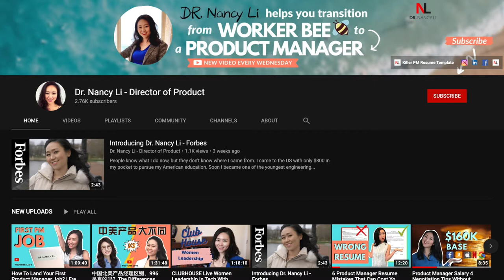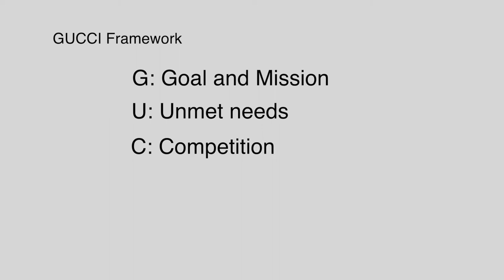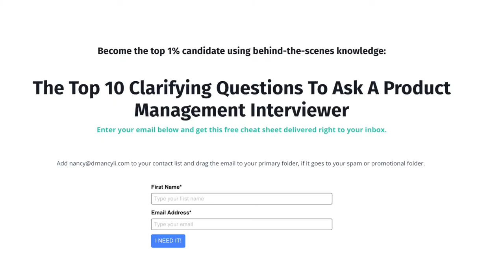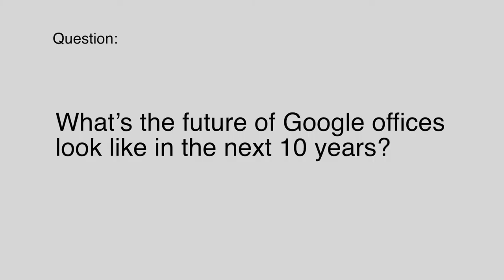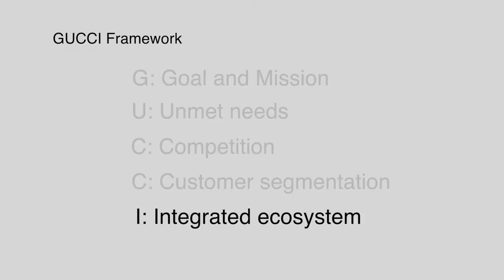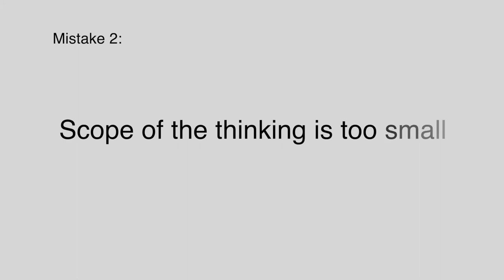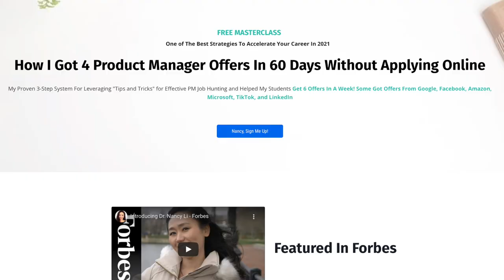How To Answer Product Strategy Interview Questions Using The Best Framework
The PM strategy interview question is one of the most frequently asked questions. I recommend all you guys using the best framework to answer product strategy interview questions.

Should Lyft enter the food delivery market?
What does the future of Google offices look like in the next 10 years?

Do you know how to answer these product strategy interview questions?

Let me share with you the product strategy framework I have created and the product manager interview questions and answers.

💥Download The top 10 Clarifying Questions to Ask a Product Management Interviewer

The GUCCI framework.

2:12  G: Goal and Mission
3:06  U: Unmet needs
4:18  C: Competition
5:45  C: Customer segmentation
6:15  I: Integrated ecosystem